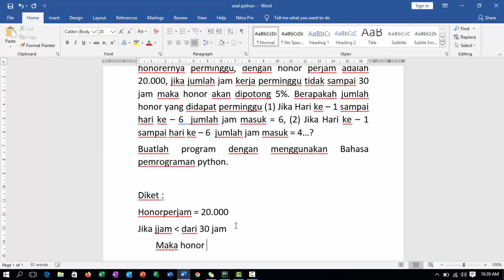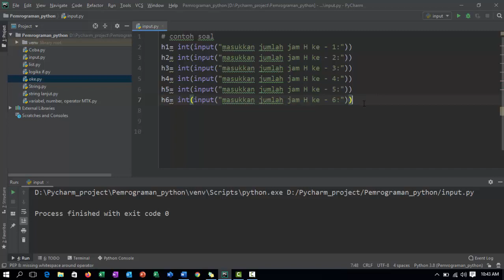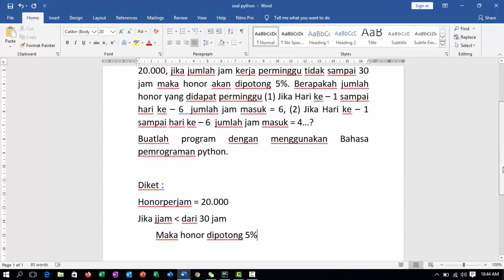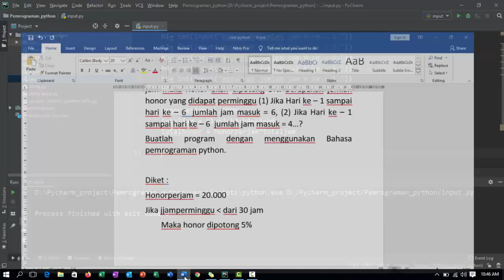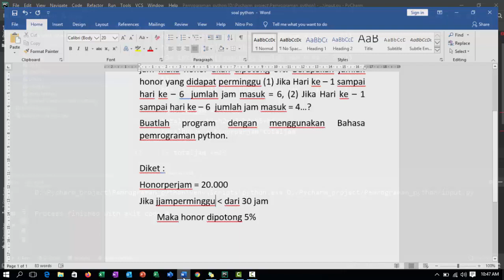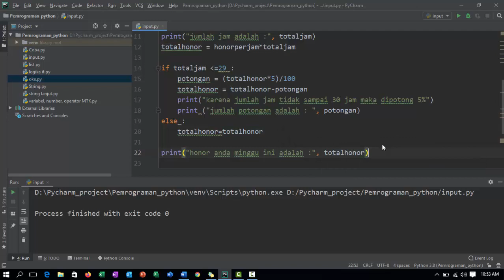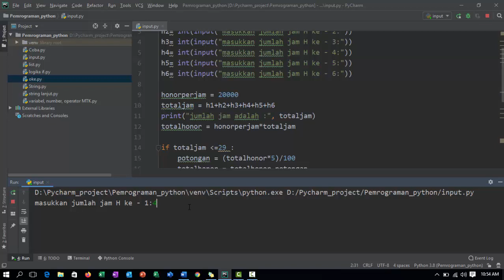Bahasa Python Sesion 9 : contoh Soal